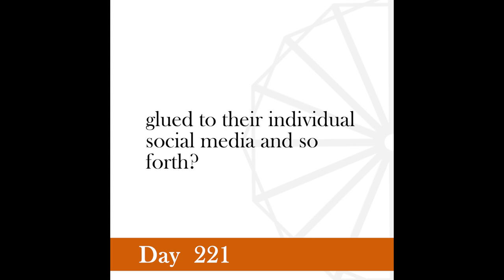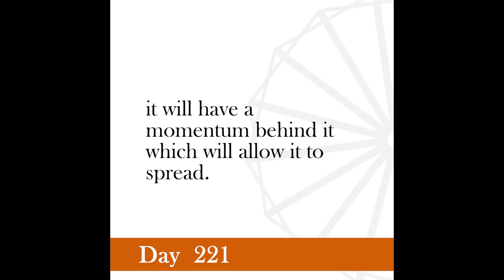Nonviolence Daily | Day 221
I am alone. How can I reach 700,000 villages? This is the argument pride whispers to us. Start with the faith that if you fix yourself up in one single village and succeed, the rest will follow.
-Gandhi, Young India, June 17, 1926